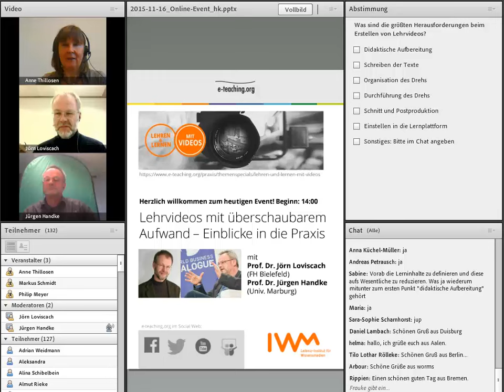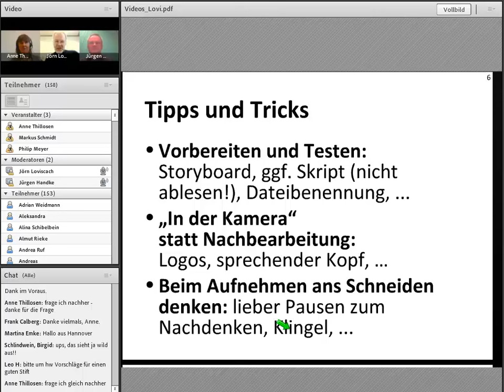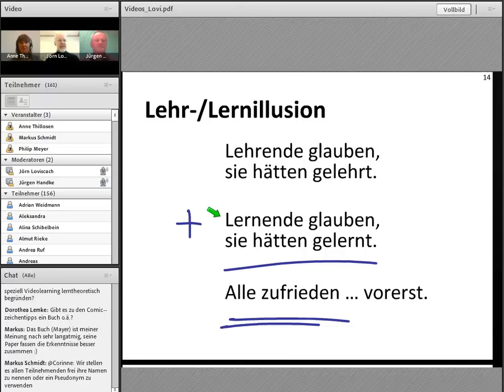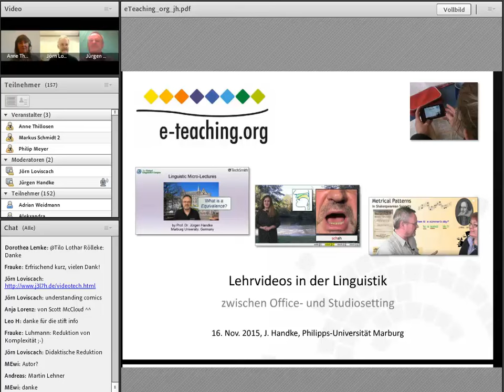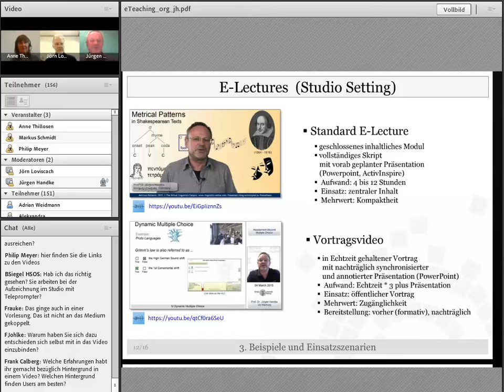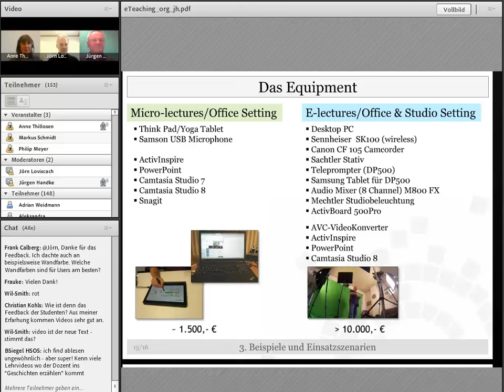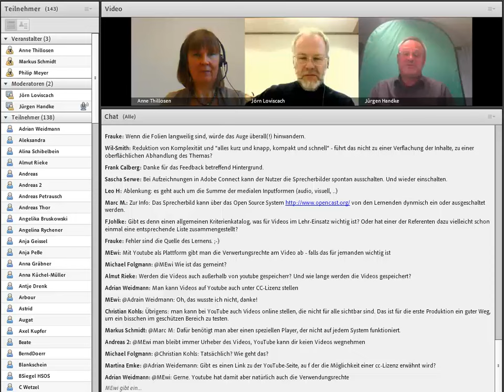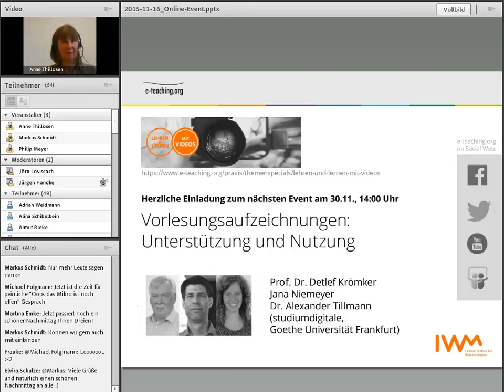Online-Event „Lehrvideos mit überschaubarem Aufwand erstellen“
In der e-teaching.org-Ringvorlesung berichteten Jürgen Handke, Professor für Linguistik an der Philipps-Universität Marburg, und Jörn Loviscach, Professor für Mathematik und Informatik an der Fachhochschule Bielefeld, von ihren langjährigen Erfahrungen mit der Erstellung von Lehrvideos.